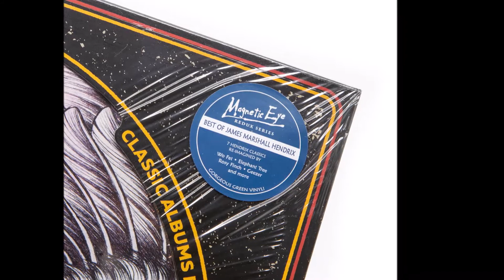Various Artists - Best of James Marshall Hendrix - Green Transparent Vinyl [Product Presentation]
1. Child, “In from the Storm” 04:57
2. Elephant Tree, “Manic Depression” 04:10
3. Wo Fat, “Machine Gun” 12:49
4. Stubb, “Little Wing” 04:18
5. Rosy Finch, “Foxy Lady” 05:17
6. Geezer, “Little Miss Lover” 04:50
7. Wo Fat, “Gypsy Eyes (Extended)” 07:13

MASTERED AT CRYSTAL CLEAR SOUND DALLAS, TEXAS.
SPECIAL THANKS TO WO FAT, KENT, NOLAN AND THE ENTIRE GANG AT CRYSTAL CLEAR SOUND, ALL THE SUPPORTERS THAT MADE THIS HAPPEN, ESPECIALLY DAVID PAUL SEYMOUR, CAITLIN HACKETT, DALE SAROK, EARTHLESS, WO FAT, ELEPHANT TREE, GEEZER, STUBB, ROSY FINCH, CHILD, STB RECORD, RIPPLE MUSIC, HEVISIKE AND EVERYONE THAT SUPPORTED AND CONTRIBUTED TO THIS RECORD. THANK YOU.